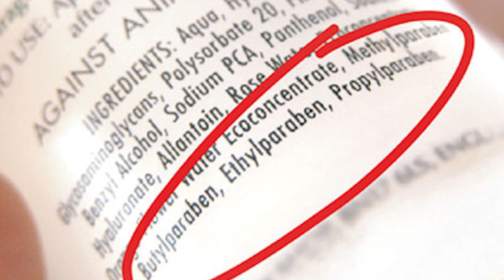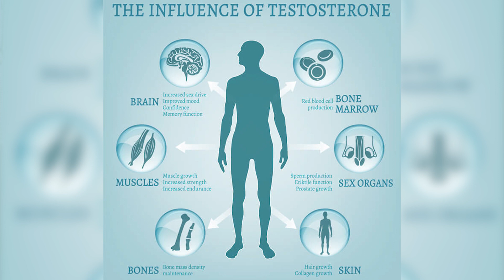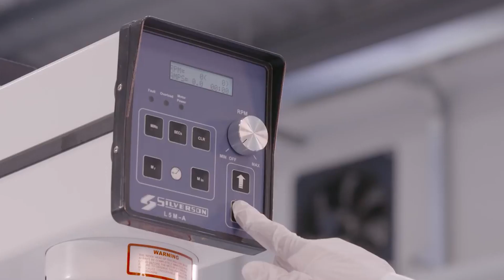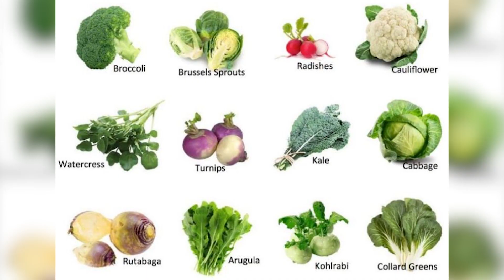cosmetics side effects on men n women |parabens| cosmetics ke nuksan|side effect of cosmetic hindi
cosmetics side effects on man n women
parabens
how to reduce cosmetics side effects
cosmetics
parabens
cosmetics
cosmetics brands
cosmetics side effects
beardo
loreal
dior
ustraa
testosterone
estrogen
how to increase testosterone
muscle building
how cosmetics are bad
chemicals in cosmetics
cosmetics brands in india
cosmetics good or bad
cosmetics k nuksan
cosmetics side effects on man n women in hindi
side effect of cosmetic hindi
cosmetics ke nuksan

This is one of the most commonly experienced effects of makeup on the skin. Think of all those times that you’ve felt suffocated with a blocked nose. Now, think about your skin that is pampered with layers and layers of makeup every morning.

Makeup products, and especially those that come in liquid forms are masters at clogging your pores. This leads to the formation of blackheads, which might eventually break out in the form of facial acne.

 The thing is, while a large proportion of the world happily uses makeup, very few know how to use it appropriately. How many times have you pulled on the corner of your eye to get that perfect mascara wing? Do you remember all those times that you rubbed your face with foundation too hard and quick?

Not being gentle with your skin can gradually lead to the development of lines and wrinkles. Additionally, certain chemicals in these products further exacerbate the problem.

Is there really anything worse than not being able to stop itching your skin? Itchiness, redness, and skin allergies are your skin’s way of telling you that it’s irritated.

Makeup products, and especially those that contain water, come with preservatives. Chemicals like parabens are added to prevent bacteria from growing in it.

In terms of its effects on the body, parabens are popular for all the wrong reasons. They are widely known to cause allergic reactions and are also hormonal balance disruptors. Beasts, no?
Cosmetic products that are unregulated and use low-quality ingredients, can lead to skin discolouration. Most of these products contain a mix of thousands of chemicals, any of which could be reacting with your skin. Patches, uneven skin, and freckles are part and parcel of using products heavy with chemicals.

In a nutshell, we rely on makeup to cover up what we call ‘flaws,’ only to let it exaggerate our skin anomalies. Ironic, right? Most effects of makeup on the skin are experienced when we’re not well-informed.